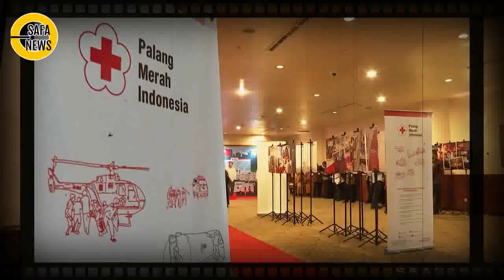NASIBB ! KMA MAU MUNDUR AJA, JD WAPRES TERPAKS4 - NGIRI SAMA JK MBAH ??